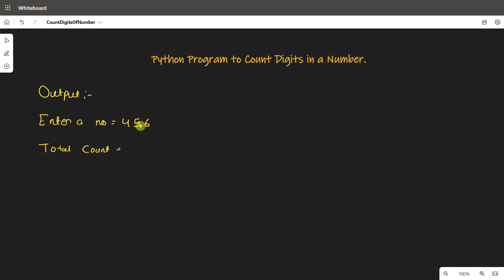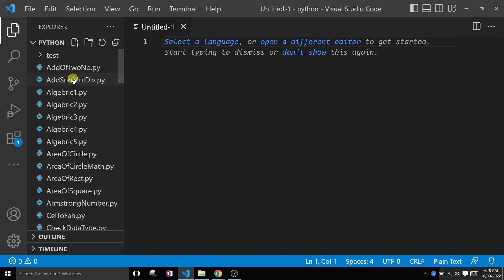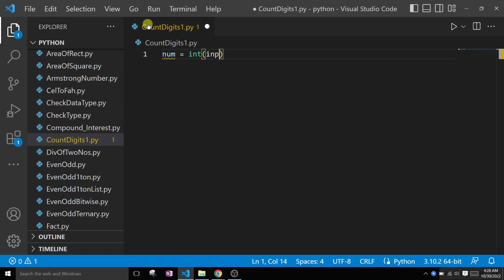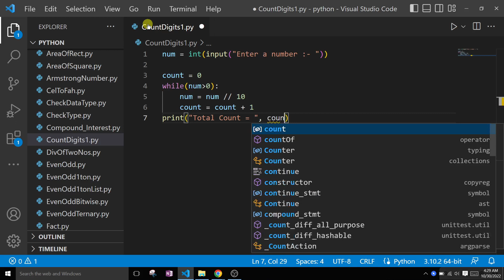Python Program to Count Digits in a Number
Python Program to Count the Number of Digits Present In a Number | Python Program to Count the Number of Digits in a Number | Program to count digits in an integer (4 Different Methods).

This video is created to cover some programs in Python, that counts total number of digits in a given number. Here are the list of programs created for this article:
Count digits in a Number using while loop
Count digits in a Number using len() function
For example, if user inputs a number say 4298, then the output will be 4 because the number contains 4 digits.

Your Query:
Count Digits of N | Python Program
Python program to count the total number of digits in a given number
Python program to count the number of digits of entered number
Python Program to Count the Number of Digits and Letters in a String
Python program to count the number of digits in a number tutorial
python program to count number of digits in a number using for loop
python program to count number of digits in a string
python program to count frequency of digits in a given number
how to count the number in python